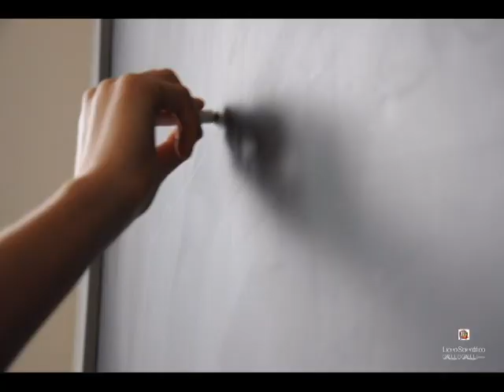Liceo Scientifico G. Galieli Macerata - Una scuola che cambia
Corto esplicativo realizzato nell'ambito del concorso "Promuovi il tuo Liceo" per la promozione delle attività proposte dal Liceo Scientifico G. Galilei di Macerata